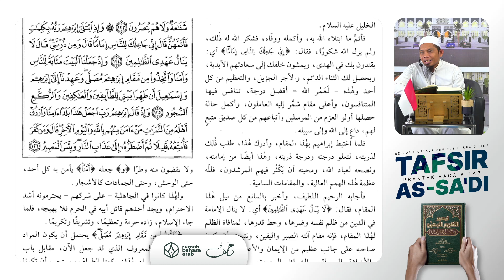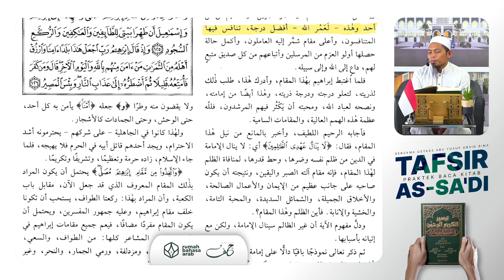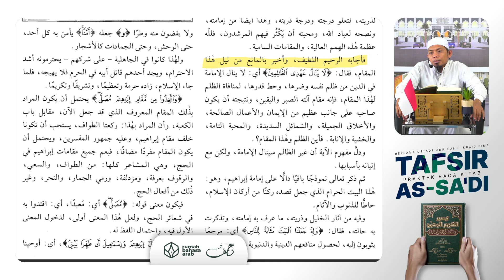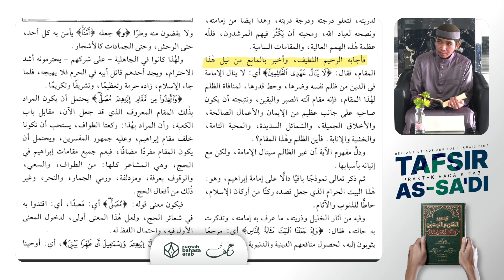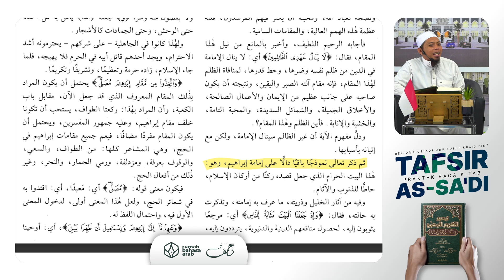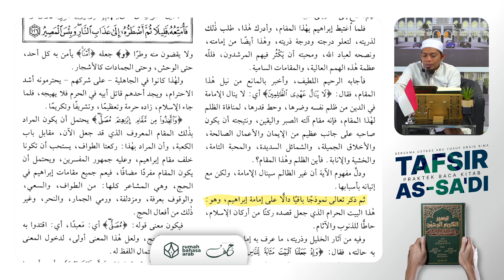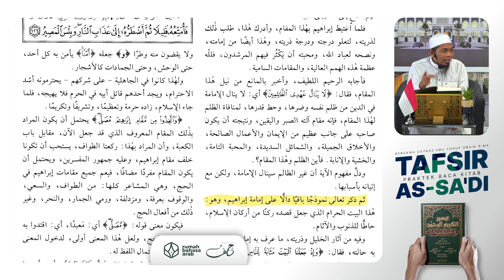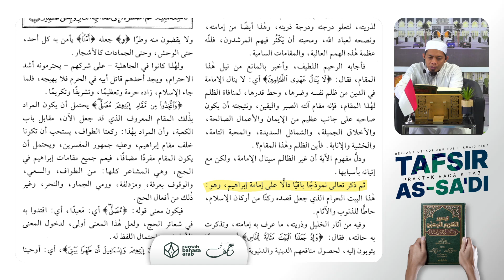PraktekBacaKitab | Pelajaran 78 | Tafsir As-Sa'di | Fadhil Asal Gowa, Sulawesi Selatan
Program intensif Idad Lughowy membahas Kitab Tafsir As-Sa'di yang diselenggarakan setiap hari Senin - Kamis pukul 08.00 WITA